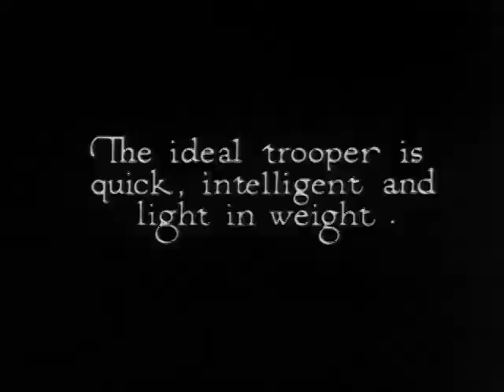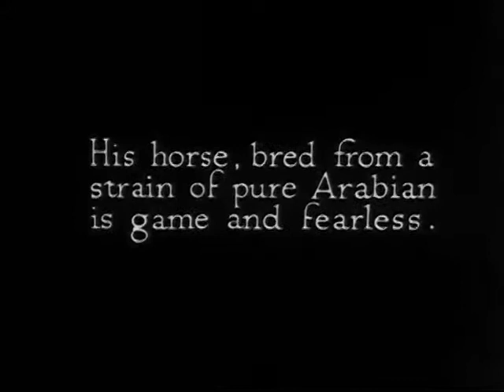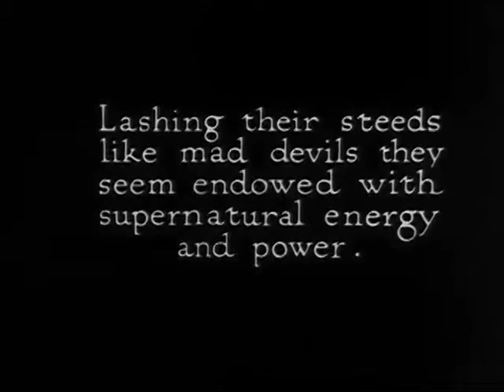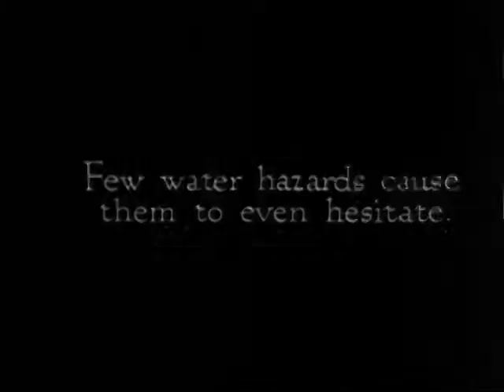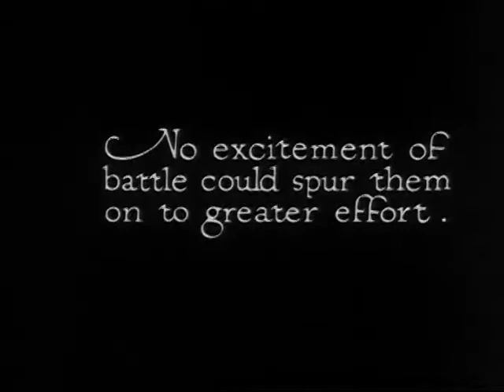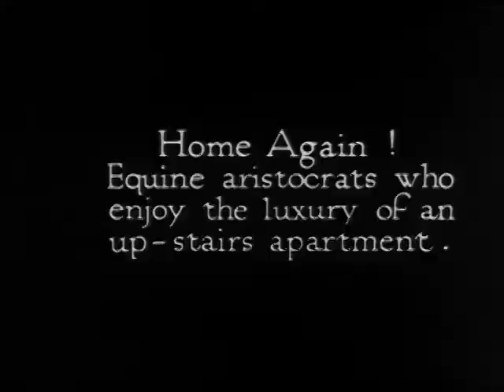Modern Centaurs (1920s)